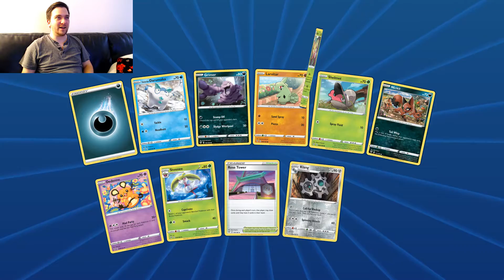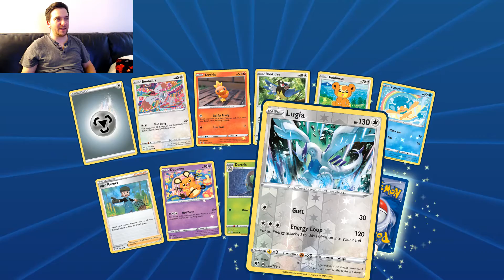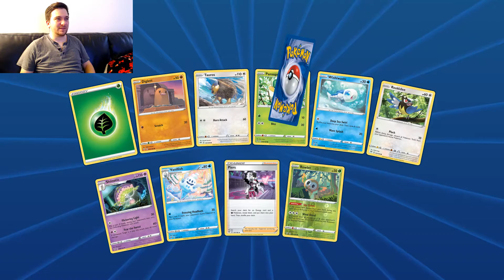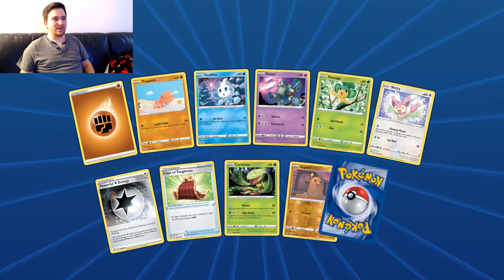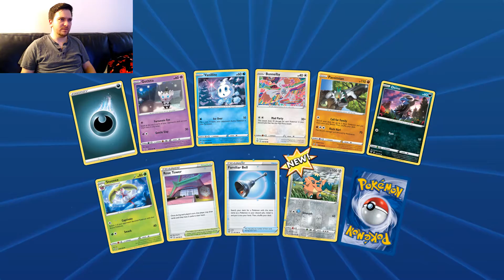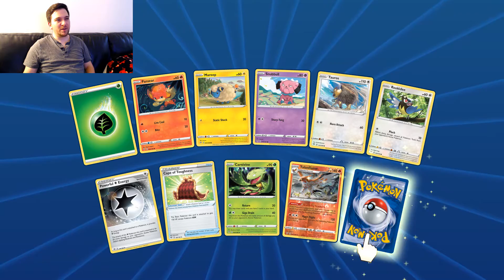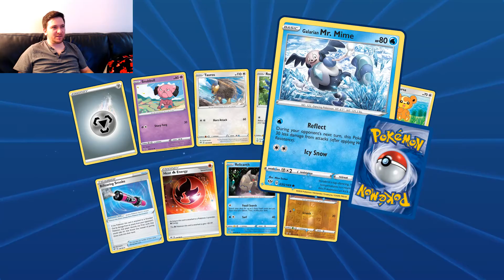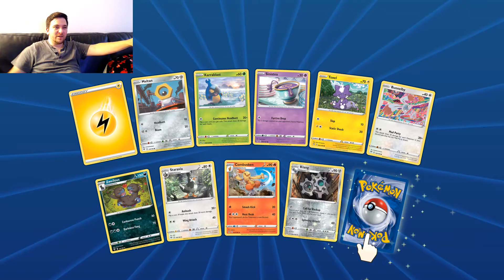Day 5 of Opening 35 Packs for Matthew's 35th Birthday